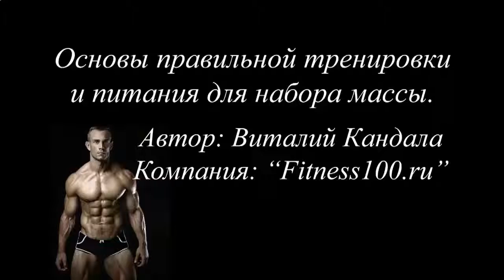КАК НАКАЧАТЬ ПРЕСС 8 КУБИКОВ В ДОМАШНИХ УСЛОВИЯХ ВИДЕО